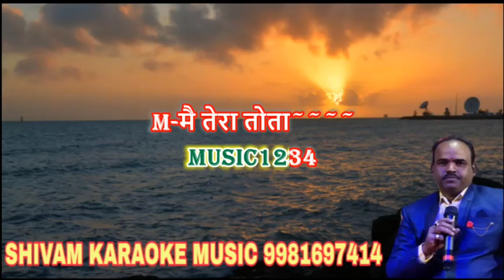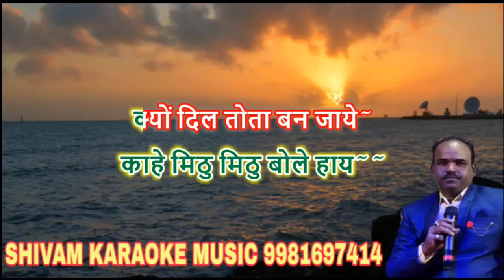Main Tera Tota Tu Meri Maina | Karaoke Track With Lyrics | Kishore Kumar | Shivam Music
Song Credit
Song :- Main Tera Tota Tu Meri Maina Karaoke Track With Lyrics
Singer :- Kishore Kumar & S. Janki
Movie  :- Papa Ki Duniya (1987)